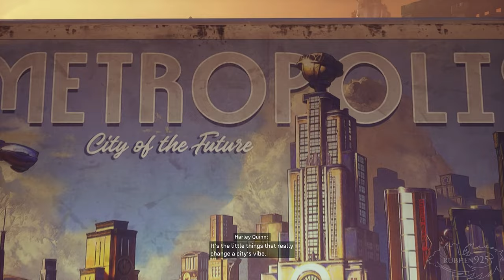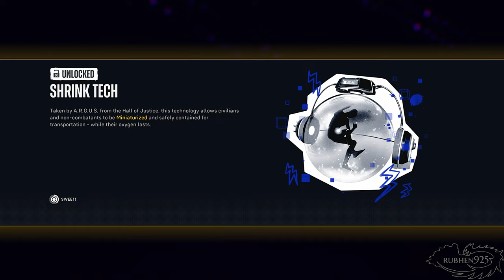Suicide Squad Kill the Justice League - Full Game Walkthrough Gameplay (PS5)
Suicide Squad Kill the Justice League Gameplay of Full Game Walkthrough Longplay on PS5 with No Commentary
From the creators of Batman: Arkham, Suicide Squad: Kill the Justice League is a genre-defying third-person action shooter where the ultimate band of misfits must do the impossible: Kill the Justice League.